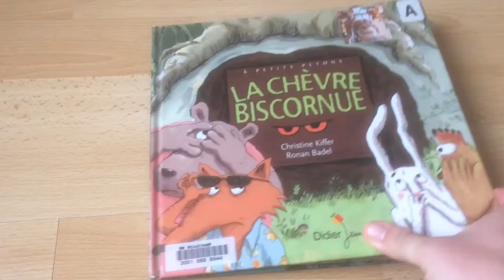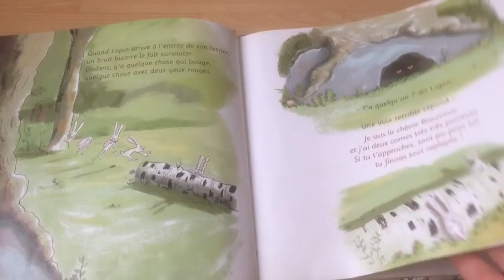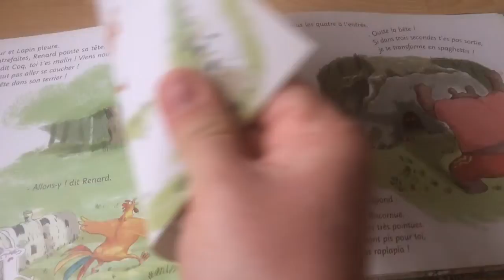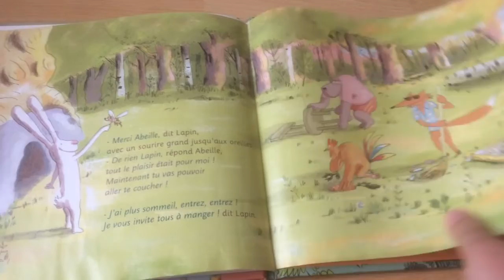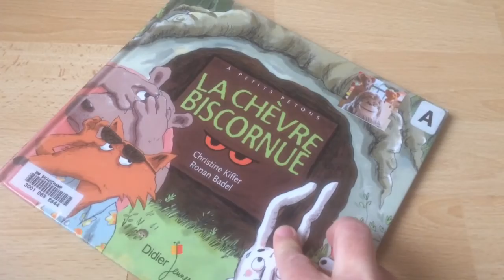Livre "La chèvre biscornue" éditions Didier Jeunesse